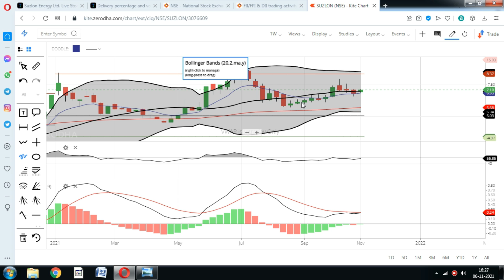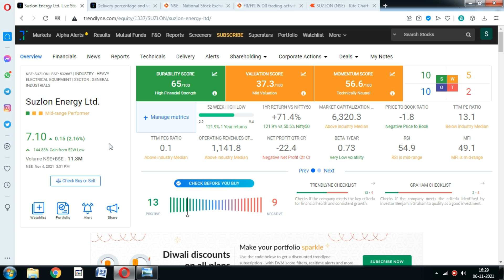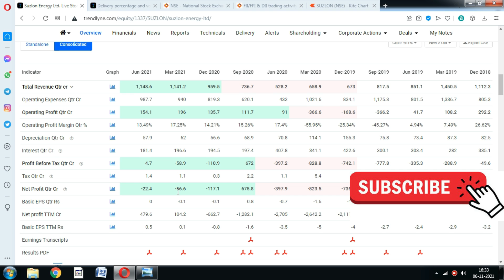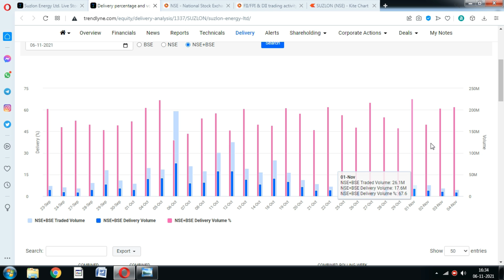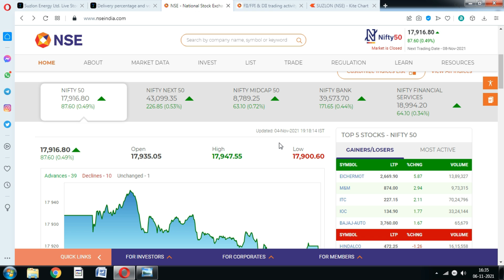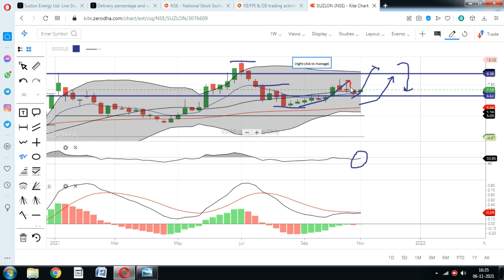Suzlon Share; मोदी सरकार का एलान कोयला होगा बैन; Suzlon Share Price target News, Suzlon Stock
Suzlon Share price is trading in a very tight range but now That India has announced to Reduce the carbon Emission Suzlon stock price gonna boom. Should you invest in suzlon stock news.?

suzlon news hindi,
suzlon news tamil,
adani suzlon news,
suzlon energy latest news zee business,
suzlon energy latest news sanjiv bhasin,
suzlon energy latest news bhasin,
suzlon company latest news,
suzlon energy latest news in tamil,
suzlon e voting news,
news for suzlon,
suzlon energy latest news in kannada,
suzlon news latest in hindi,
suzlon energy latest news malayalam,
suzlon share market news,
suzlon energy latest news mukul,
suzlon share news,
news on suzlon energy,
news on suzlon,
suzlon power latest news,
suzlon power news,
suzlon power share news,
suzlon voting news
suzlon share malayalam,
suzlon share multibagger,
suzlon share new update,
suzlon share latest news today,
share price of suzlon,
suzlon share prediction,
suzlon share result,
suzlon share split,
suzlon share story,